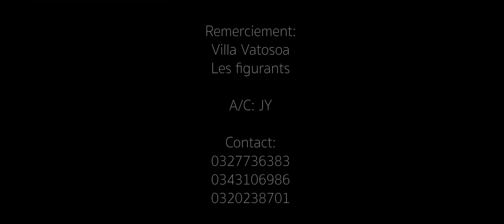JIOR SHY - TSY VOSOTRO | NOUVEAUTE CLIP GASY 2021 | AFRICA VIBES MADAGASCAR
JIOR SHY - TSY VOSOTRO | NOUVEAUTE CLIP GASY 2021 |
AFRICA VIBES MADAGASCAR
Chaîne YouTube et Page Facebook
Page Facebook : AFRICA VIBES MADAGASCAR
Tél : 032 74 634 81  /  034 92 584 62
NOUVEAUTE GASY MADAGASCAR